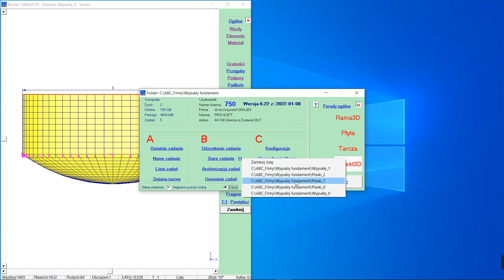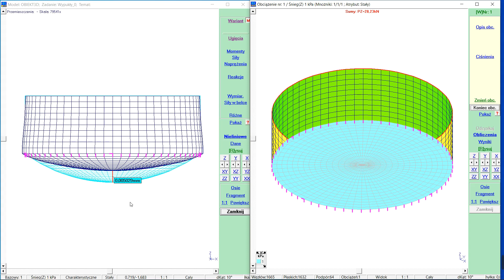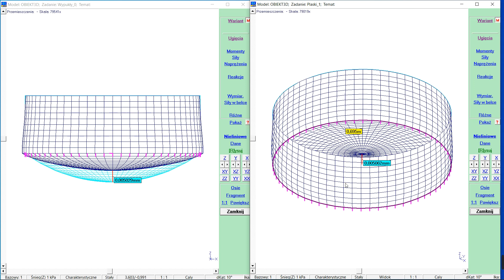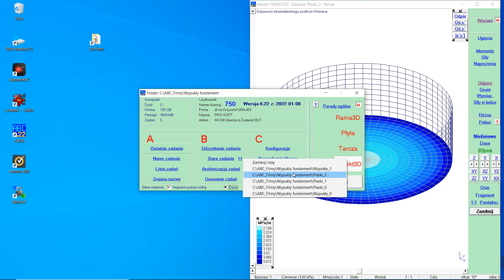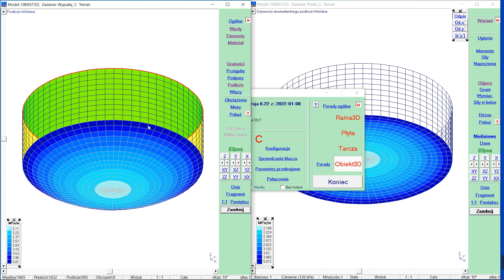Ekwiwalentne podłoże Winklera dla niepłaskiego dna - ABC Obiekt3D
Film przedstawia sposób zadawania ekwiwalentnego podłoża Winklera dla dna zbiornika o kształcie innym niż płaski.